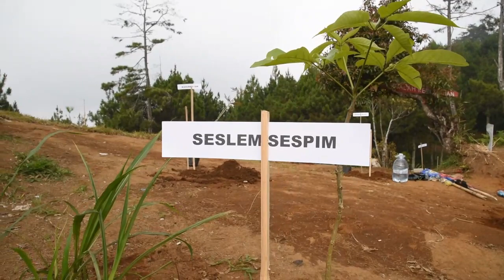PENANAMAN POHON DAN TAUSIAH DI TUGU SESPIM DALAM RANGKA HUT KORPRI KE-51 TAHUN 2022